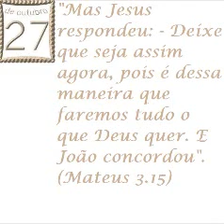59 dias para o Natal - Vídeo musical #7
Versículo do dia: Mateus 3.15.
Excepcionalmente ao som do playback de música natalina cantada por André Valadão: "Num berço de palhas".

Oração:
Senhor! Temos de aprender com os ensinamentos e exemplos deixados por Teu Filho, que veio para nos salvar e ensinar a andar em Verdade. Que jamais percamos uma só das lições que Tu nos permites receber!
Se Cristo teve de cumprir toda a justiça, quanto mais nós, pobres cegos! Afinal, não sabemos discernir entre a mão esquerda e a direita. Ajuda-nos a andarmos na luz e, quando for necessário, responderemos com sabedoria e inteligência. Tu és a nossa Luz!
Mostra-nos tudo o que precisamos aprender para não Te decepcionarmos, quando estivermos em provas e precisarmos ministrar uma palavra de fé e sabedoria às pessoas. Elas precisam aprender a temer o Teu Nome e respeitar a Tua Palavra. Que assim seja!